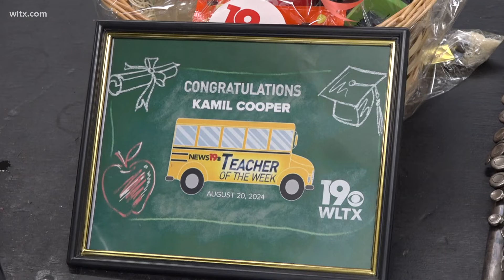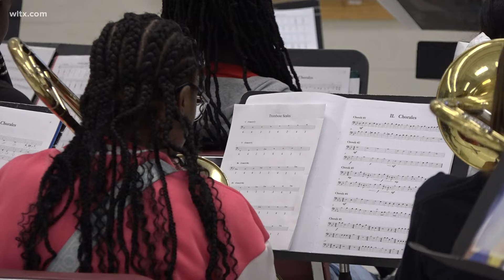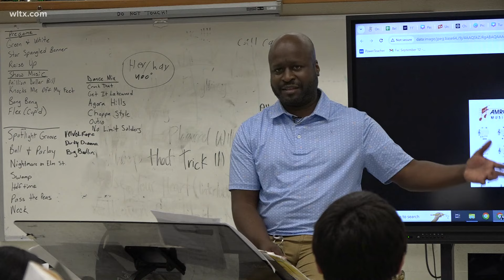Teacher of the week: Dr. Kamil Cooper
Dr. Kamil Cooper teaches at Lakewood High School in Sumter county and was named the WLTX Teacher of the Week.